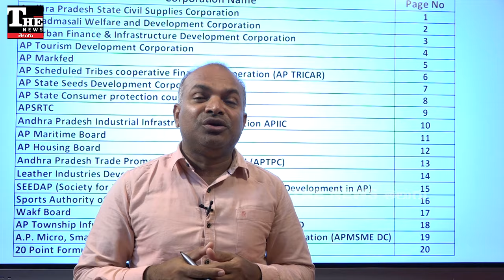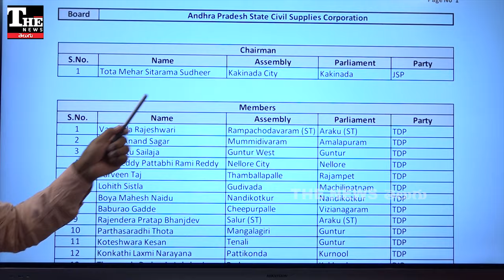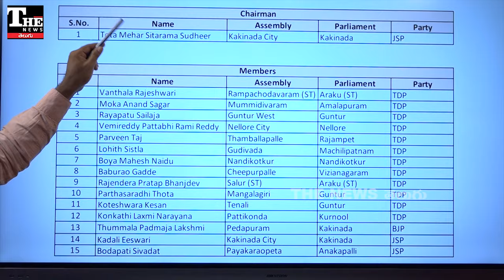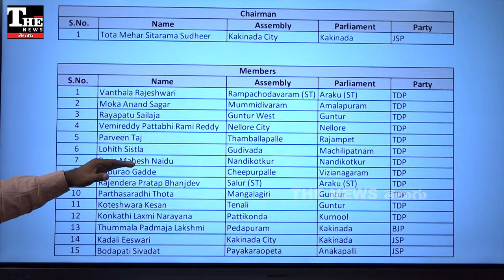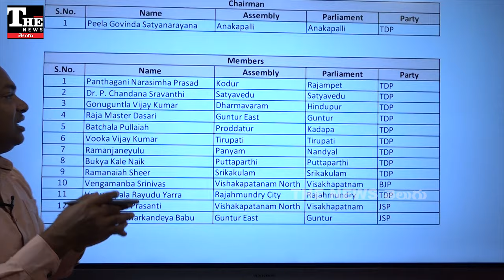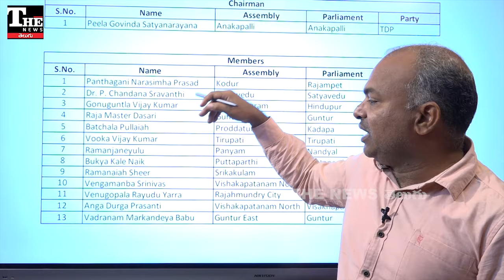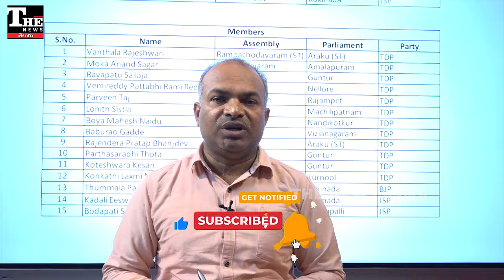Andhra Pradesh: చంద్రబాబుకి పెద్ద చిక్కొచ్చింది. ఇప్పుడెలా?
ఆంధ్రప్రదేశ్‌ లో పాలక తెలుగుదేశం పార్టీకి తలనొప్పులు మొదలయ్యాయి. అధికారం దక్కిన తర్వాత తొలిసారిగా పార్టీలో వ్యతిరేకుల స్వరం పెరుగుతోంది. నామినేటెడ్ పోస్టుల భర్తీ తొలిజాబితాలో ఛాన్స్ దక్కని నేతలంతా నిరసన తెలుపుతున్నారు. సీనియర్లు, పార్టీ వెంట నడిచిన నేతలంతా ఇప్పుడు అధినేత చంద్రబాబు తీరుని కూడా తప్పుబడుతుండడం విశేషం.